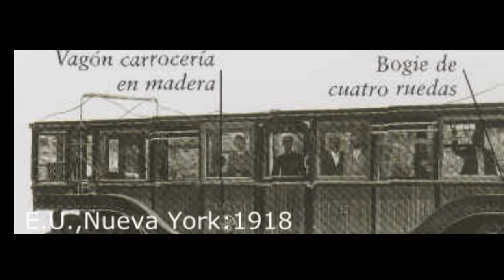Top: 5 Accidentes del "Metro" | Proyecto Gato Negro